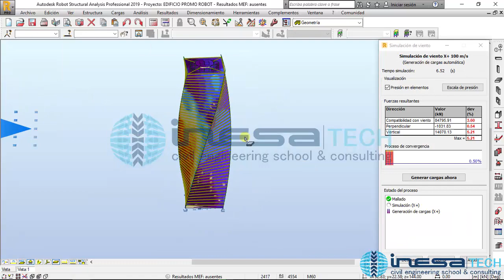Curso de Análisis y Diseño de Edificaciones con Autodesk Robot_Promo 1